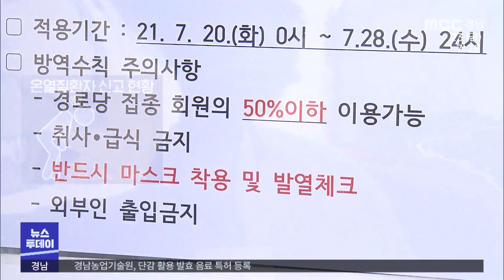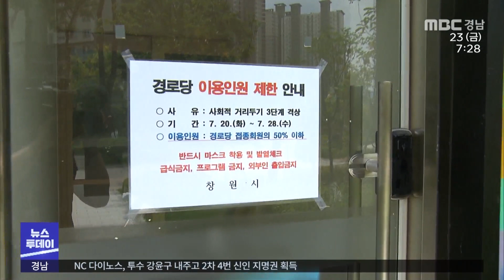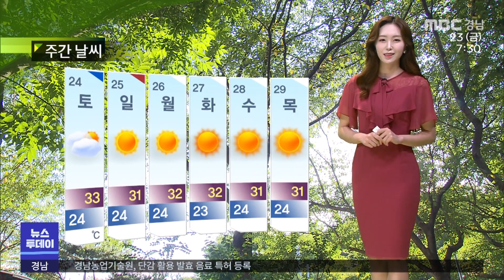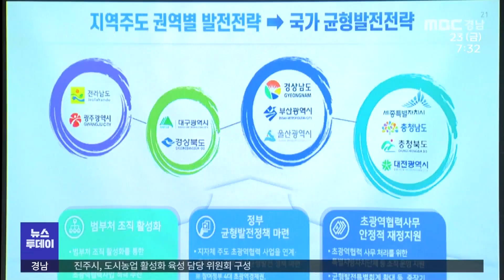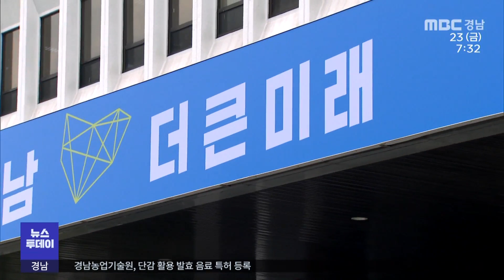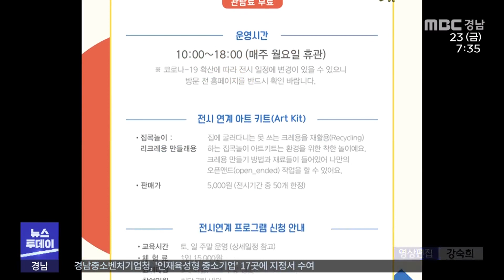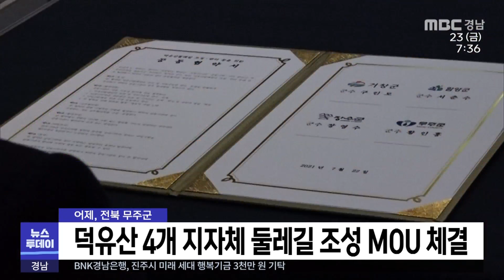뉴스투데이 210723 MBC경남